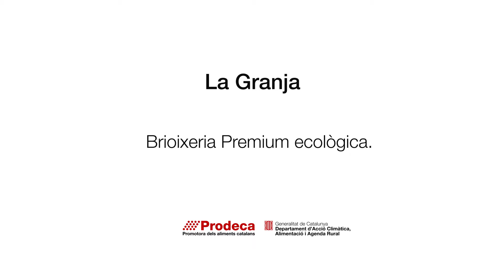LA GRANJA: BRIOIXERIA PREMIUM ECOLÒGICA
La Granja es diferencia en el mercat per la seva gamma de brioxeria ecològica en el segment Premium. L’elaboració acurada dels seus productes tradicionals i els més innovadors l’han permès consolidar-se en el mercat nacional i el reconeixement internacional. Així mateix, en els últims anys ha aconseguit fites com ara   duplicar la seva plantilla en els últims anys.